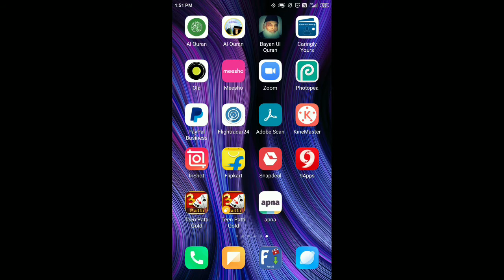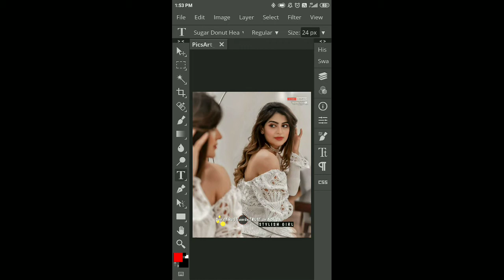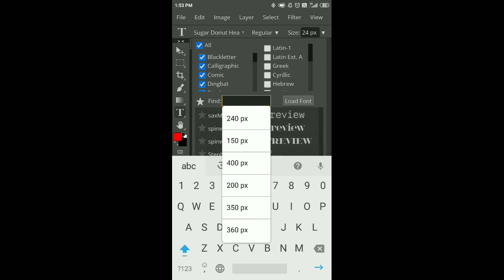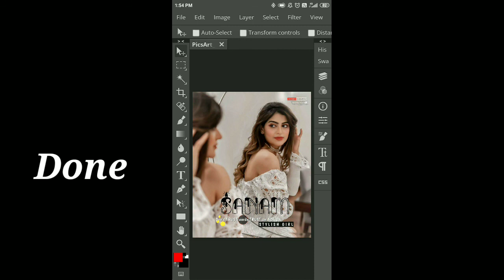How to add Font in Photopea in Mobile.photopea me Font kaise add kare in mobile.Full Tutorial.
Hello Friends.
Ye meri 3rd editing related video hai.Is video me maine bataya hai Photopea me font kaise add karte hai.how to add font in photopea in mobile.
Yahan maine chandle font add kiya hai.